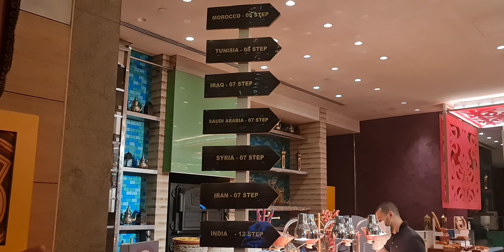Mr. Sharjeel Hassan-Assistant Outlet Manager, Sofitel Dubai Downtown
From traditional French cuisine to Asian specialties and Arabic dishes with a twist, our all-day dining restaurant, offers a culinary voyage of discovery.

Right by Burj Khalifa and Dubai Mall, it’s open daily for breakfast and lunch. Families and friends can admire chefs in open kitchens expertly preparing and presenting each dish, then settle down for a meal in a bright, laid-back atmosphere.